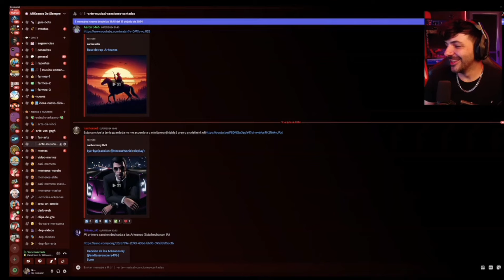Nexxuz REVELA como VIVIÓ EL CONCIERTO de ANUEL en la Velada.... (me cagué de risa 🤣)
canales / redes

Nexxuz en Twitch!

Redes mías

Código madbuel en la tienda de fortnite